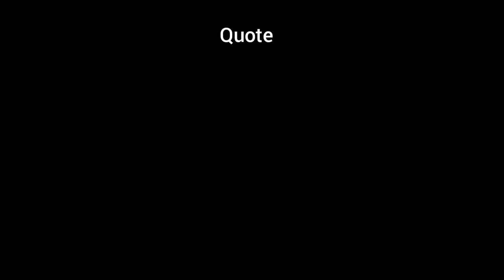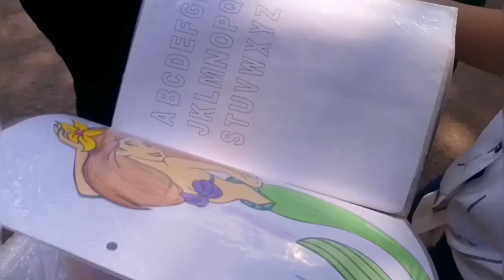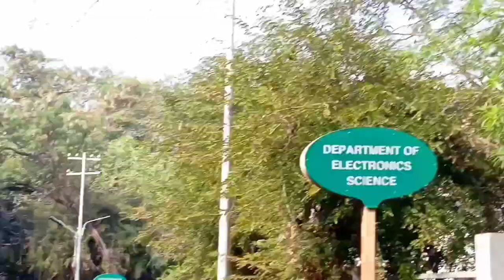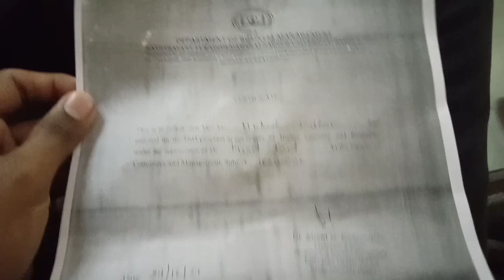Savitribai Phule pune University // Tour By BMCC Student 😘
I Hope guys you are all doing good ✌️